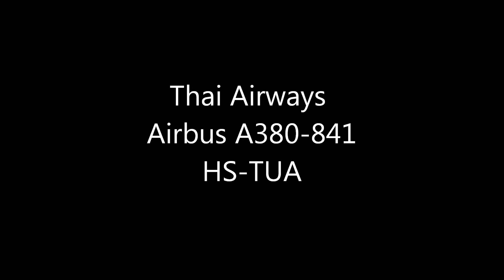[HD]Thai Airways crosswind landing at Narita Airport/A380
ウインドシア出てますがA380の巨体はスムースな着陸です。
Has come out, but wind shear large body of the A380 landing is smooth.